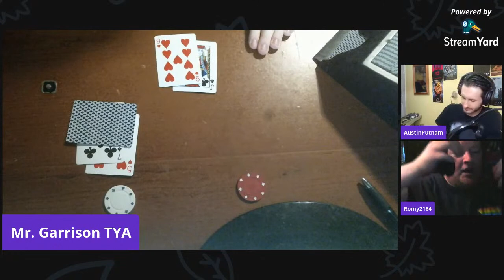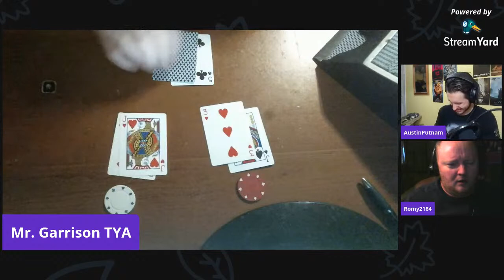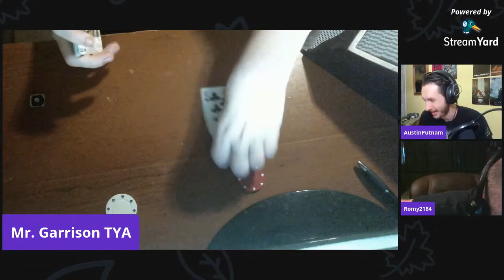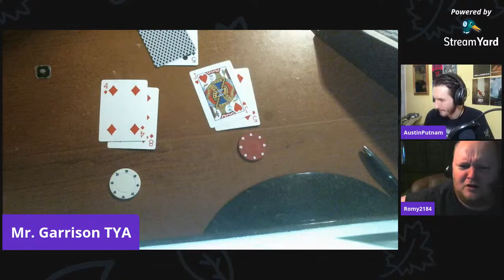BOFAS On The SOFAS | Episode #135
– TABLE OF CONTENTS- BOFAS ON THE SOFAS: EPISODE #135
• (0:00)-(12:13) BOFA Shenanigans (0:12) & (1:17) Romy Farts #1 & #2 (2:39) Beer Mug Face (3:39) The Young Assassin's Angry Bastard Beer (7:09) What the Hell Was That?! (7:36) What gives GareBear the Sh!ts (8:43) Why GareBear Loves Japanese Restaurants (11:01) Legends of the Hidden Accent- Swedish Meatballs
• (12:14) Explaining the Absence of BOFAS with Mr. Garrison (16:36) Hilarious Tattoo Photo Reaction "Credit to James The Emperor"
• (18:42) Paying Respects To Eddie Van Halen with Mr. Garrison "Credit to Aliyah Burnette" (19:32) 20-Seconds Moment of Silence
• (20:15) BOFA Introduction & Legends of the Hidden Accent- Smorgasbord (21:14) Romy Farts #3 (22:42) Mr. Garrison Farts #1 (23:06) LCMuscles28 (23:36) Romy Being Mean to GareBear (24:04) & (24:34) Mr. Garrison Farts #2 & #3
• (25:48) Dark Side of the Ring Season #3 Confirmed with Mr. Garrison "Credit to Mic-Psychopath" (28:02) Romy Farts #3
• (31:16) More BOFA Shenanigans & Romy = Potato (32:22) No Intro For Romy? (34:10) Romy Farts #4 (35:22) Doughboy Impression (36:06) GareBear Getting Laid isn't a Problem? "Credit to Wiinterflowers" (39:46) POV?! (41:01) Goddamn BANANAS!
• (41:20) Awful Segments Vince Russo's Responsible For with Romy (50:54) More Marriage Counseling (56:08) Romy's Massive Burp #1 (57:08) Hayabusa (58:50) The Sneezers #1
• (1:01:11) Star Wars: Squadron "PS4" First Impressions with Austin Putnam (1:01:23) What Kind of Game Is It?!
• (1:03:21) Ori and the Blind Forest First Impressions with Austin Putnam (1:03:42) New StreamYard Name?
• (1:06:01) Game-Informer's Best Games of the Generation with Austin Putnam (1:06:32) Romy Burps #2 (1:09:27) Hungry Like the Wolf? (1:10:32) Couples Therapy (1:11:52) Highlight Comment of the Day "Credit to JessterGaming" (1:13:58) Barely Legal
• (1:17:35) Top Ten Best Places to Visit in Arizona with Mr. Garrison (1:19:58) Worth a Dam (1:22:09) Vanished!
• (1:22:43) Top 10 Best Desserts in the World with Mr. Garrison (1:23:00) Legends of the Hidden Accent- Toffee Pudding (1:26:04) Some More? (1:26:13) & (1:27:27) Legends of the Hidden Accent- Portuguese Chocolate Tarts & Banoffee Pie/Butterscotch (1:28:30) GareBear Losing His Mind Towards Potato Romy
• (1:30:43) Dracula Byte Horror Theme Shirts with Austin Putnam (1:31:33) GARY! No Sniffing! (1:33:44) Big Blanket
• (1:34:03) Most Iconic Ice Cream Flavors in All 50 States with Mr. Garrison (1:34:53) Arkansas (1:35:04) Neapolitan & Colorado (1:36:00) Never Had Orange Sherbet? (1:39:01) Popping Cherries (1:43:08) Butter Brickle (1:45:21) Legends of the Hidden Accent- Fudge Chunks, Thus Makes Romy Spit Out His Drink (1:48:52) It's Rhyme Time "Credit to Snow White Queen" (1:49:39) The Best Critic Quote "Credit to Tyler Calvert"
• (1:50:57) BOFA Poem- F&ck No Luck with Mr. Garrison (1:51:32) Highlight Comment of the Night "Credit to Giuseppe" (1:52:05) Poem Starts Here (1:52:33) Gary's Pop (1:54:54) You People?! (1:56:42) Romy's a Potato (1:57:16) Romy Farts #5
• (1:57:35) Top Five Best 4th Installments in Film with Romy (2:01:57) Mic-Psychopath's Scary Photo
• (2:03:58) Ten Worst Films of 2002 with Romy (2:04:29) Highlight Comment of the Day "Credit to Ibarrabros Studios" (2:05:55) New Avatar? (2:07:47) Phone Call (2:08:03) Topic Starts Here (2:08:14) The T-Word (2:11:46) Mic-Psychopath's Goofy Photos (2:12:54) No Sniffin! (2:14:06) & (2:15:04) Mr Sandman? (2:15:33) The Ultimate Sin "Credit to Captain Morgan"
• (2:17:06) BOFA Game- Blackjack with Mr. Garrison "Highlight of the Night!" (2:18:59) Gimme a 9! (2:21:38) Double (2:24:20) Three Queens Destroys a Full-House (2:25:37) Three Queens with Three Nice... Aces (2:26:08) Double Denied! (2:26:50) Hit Me Baby One More Time (2:28:24) Cheating the System With Game Sharks (2:29:35) & (2:31:07) Dealer Bust? (2:31:24) Game-Genie/Game-Shark Plan Backfires... And So Does Romy's Britches (2:33:12) Potato Sack "Credit to Captain Morgan" (2:34:24) Deja Vu (2:35:56) With a Deck of 51? (2:36:38) BOFA Wheel of Misfortune (2:37:32) Unexpected Encore! (2:39:21) Aftermath Which Continues Into Conclusion
• (2:40:19) Conclusion & More Shenanigans